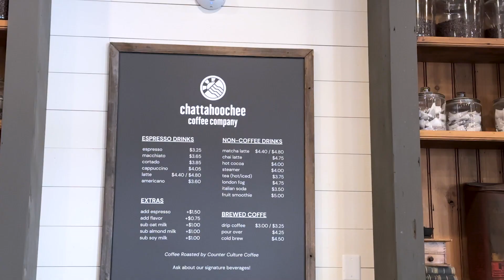Discover the Charm of Chattahoochee Coffee – A Favorite in the Atlanta Area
When you're exploring homes and neighborhoods in the vibrant Atlanta region, finding that perfect spot to relax and enjoy a cup of coffee is as essential as discovering the right place to live. Nestled in the heart of the city, Chattahoochee Coffee Company offers just that and more.

A Local Gem

For those new to the area or simply seeking to explore the local coffee scene, Chattahoochee Coffee is a name synonymous with quality, community, and charm. With locations that overlook stunning water views and others that buzz with urban energy, there's something for every coffee lover here.

Exceptional Coffee with a View

Chattahoochee Coffee is known for sourcing the finest beans to provide its customers with a truly gourmet experience. Whether you favor a classic espresso, a creamy latte, or something more adventurous, you'll find your new favorite brew. Pair it with a delectable pastry, and you'll see why locals rave about this place.

Community-Centric Approach

What sets Chattahoochee Coffee apart is its dedication to the community. They are actively involved in local events and often collaborate with nearby businesses. This community-centric approach extends to their friendly staff, who are always eager to make you feel at home.

The Perfect Meeting Spot

Looking to catch up with friends, have an informal meeting, or simply enjoy some time with a good book? Chattahoochee Coffee offers the ideal ambiance for all occasions. With free Wi-Fi and plenty of seating, it's a favorite spot for both locals and newcomers to the area.

A Reflection of the Atlanta Lifestyle

Chattahoochee Coffee isn't just about coffee; it's about the lifestyle and culture that defines Atlanta. It's about connection, comfort, and enjoying the simple pleasures in life. As you explore your real estate options in the area, don't miss the chance to experience this local treasure.

Conclusion

As we guide you through the many beautiful neighborhoods in and around Atlanta, make sure to stop by Chattahoochee Coffee. It's more than just a coffee shop; it's a taste of what living in this dynamic city is all about.

If you're looking to buy or sell property in the Atlanta area, Clareo Real Estate is here to help you find the perfect match. Do You Know A Family We Can Help?